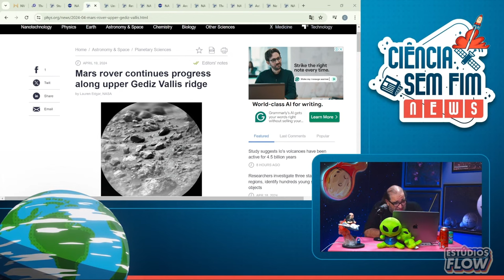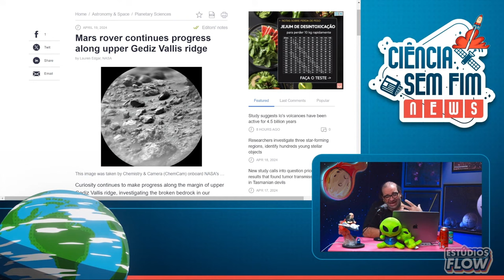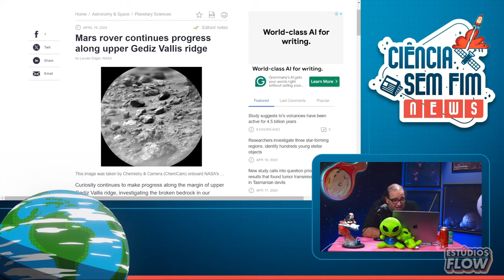O OBJETIVO da MISSÃO CURIOSITY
ESPECIAL SISTEMA SOLAR - Ciência Sem Fim News #08